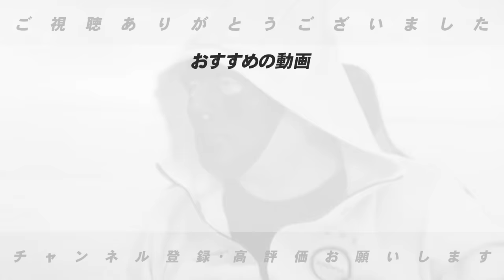【どうなるDeNA‼︎】怪我で離脱中のオースティンが復帰！筒香の状態は本物か？横浜の優勝に向けて構想を語ります‼︎【プロ野球】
○取材していただきました↓
【前半】